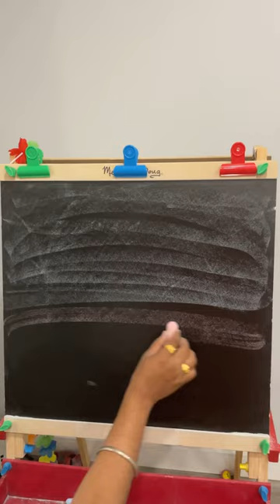Nathan Evans Wallerman (Sea Shanty) - which tree🌴 is best? chalk 🌴Or acrylic 🎨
Nathan Evans Wallerman (Sea Shanty) - which tree🌴 is best? chalk 🌴Or acrylic 🎨 art Nathan Evans Wallerman (Sea Shanty) - which tree🌴 is best? chalk 🌴Or acrylic 🎨